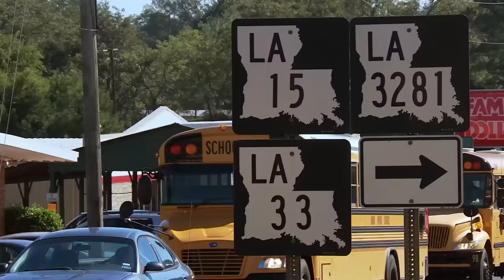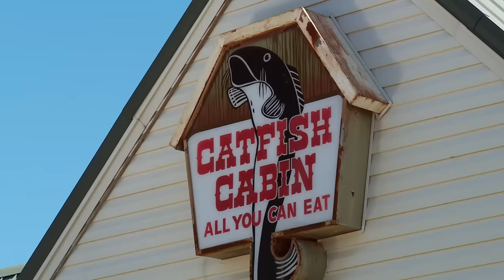The Search for World's Biggest and Baddest Animals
Join us as we follow a biologist in search of a swamp monster, giant pythons in Florida, and mountain gorillas.

Biologist Niall McCann travels around the world investigating legendary, large or fierce animals - getting closer than most humans should get!